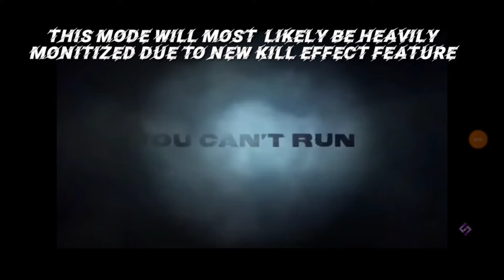Undead Siege will LITERALLY change Cod Mobile !!!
Undead Siege in Call of Duty Mobile